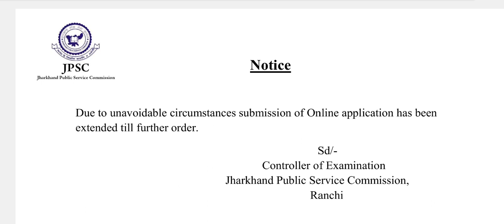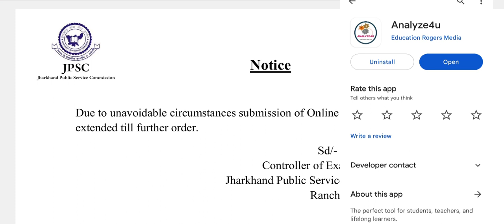Cdpo application form 2023 | Cdpo Jharkhand | jpsc cdpo form fill up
Cdpo application form 2023 Extended | आगे क्या

JPSC CDPO Video+live +pdf notes
COURSE LINK